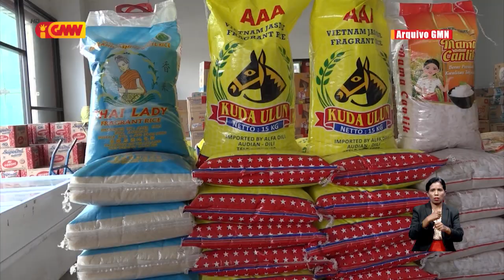Produsaun rai laran menus, Governu difísil reduz folin fós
Governu difísil reduz folin fós tanba Produsaun rai laran menus hodi substitui produto Importasaun